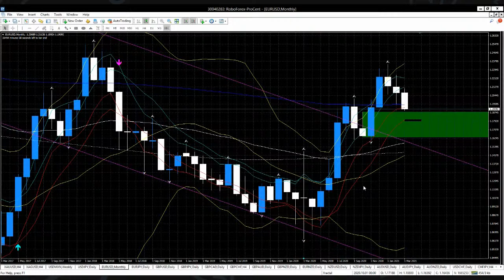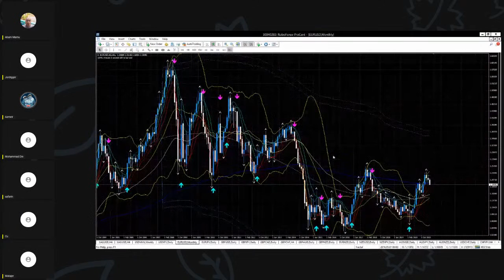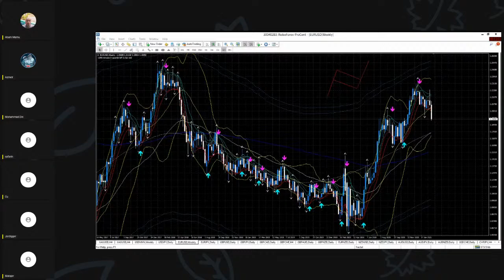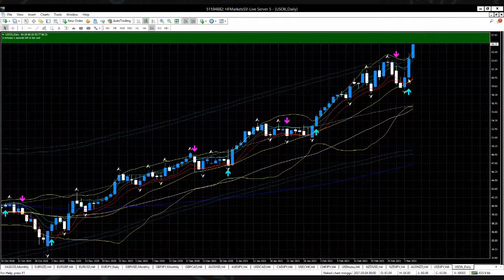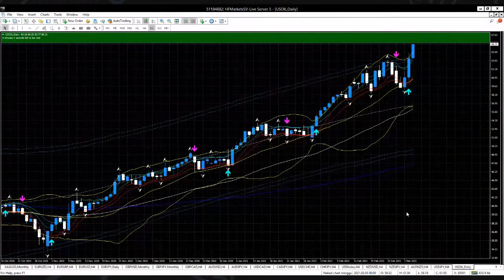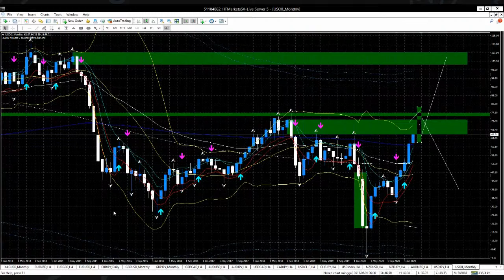SIRI BERCAKAP DENGAN CANDLE: LIVE GOLD ANALYSIS 7 MAC 2021